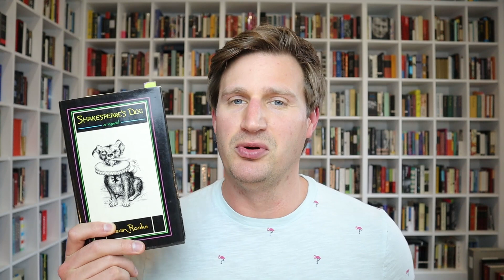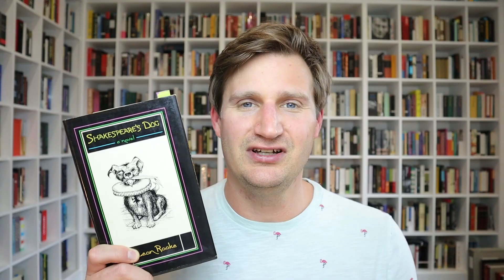SHAKESPEARE'S DOG by Leon Rooke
Published 1983 by Knopf (first published 1981)
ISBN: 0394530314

Recommended by Matt Bucher.